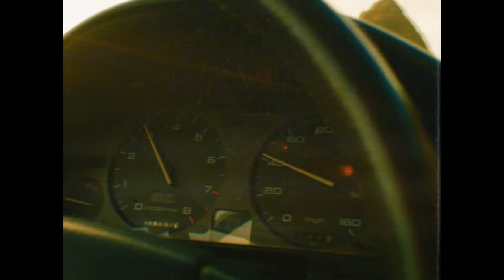Acura | Precision | Meant to Be Driven | Acura :30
In this video we’ll walk you through:
With Tagline “Precision Crafted Performance”, Acura Precision 30 second TV commercial features "performance is meant to be driven" ad.

TIMESTAMPS :
00:00 Intro
00:05 Acura Precision, 'Meant to Be Driven'
Acura showcases its vehicles racing on the course, and believes that its "performance is meant to be driven." The company says that its Precision Certified vehicles features a 24 month limited warranty, free first scheduled maintenance and more. For a limited time, Acura is offering special financing on select models.